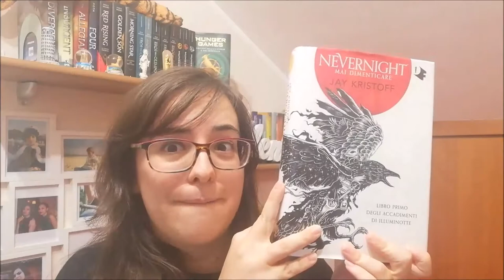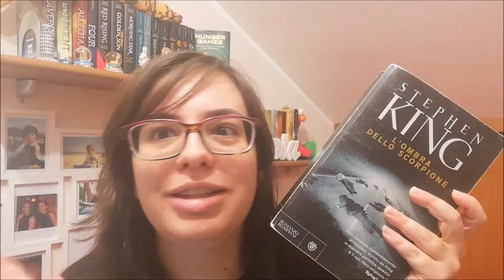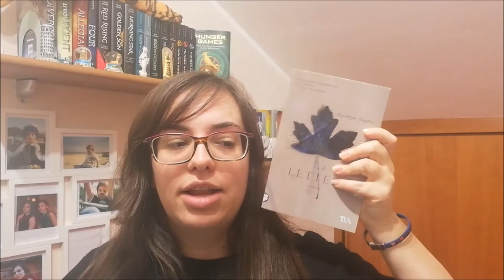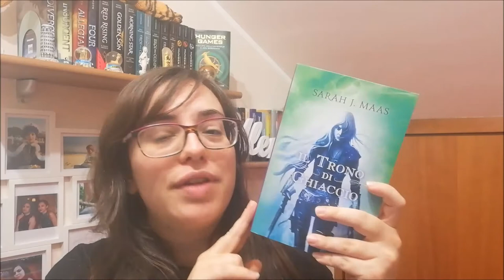FALL IS COMING BOOK TAG 2020 //Ylenia\\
Intro 0:00

1) PUMPKIN PIE: Un libro che sia dolce come una Pumkin Pie 0:39
2) HOT CHOCOLATE: Il libro più “bollente” (hot) che avete mai letto 1:26
3) HALLOWEEN: un libro che hai letto e ti mette paura solo a pensarci 1:58
4) FOG: Un libro che ti mette ansia come una giornata di nebbia 2:43
5) HOT TEA: Un libro che sia confortante come una tazza di tè caldo 3:19
6) CHESTNUT: Un libro gustoso come le castagne 4:10
7) RAIN: Un libro che ti fa piangere ogni volta come se fosse la prima 4:38
8) FIRE: Il libro che non vedi l’ora di leggere davanti al camino 5:14

Outro 5:53